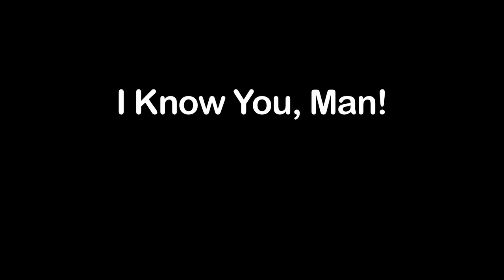Guys From High School Suck Outtakes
Order Lou's book, That Joke Isn't Funny Anymore. Available in audiobook

Running into old friends from High School sucks. It really, really sucks...

Starring Greg Burke, Cody Johnston and Katy Stoll

Director: Greg Burke
Assistant Director: Julian Higgins
Cinematography:
Sound:
Everything Else Grip:
Editor: Greg Burke

T-SHIRTS!